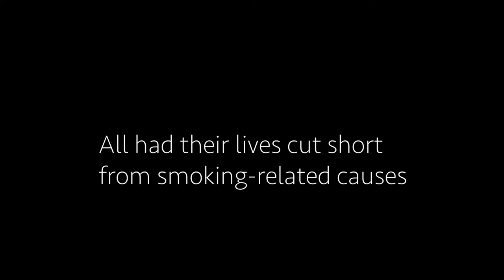Smoking PSA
Be the First Generation to End Smoking